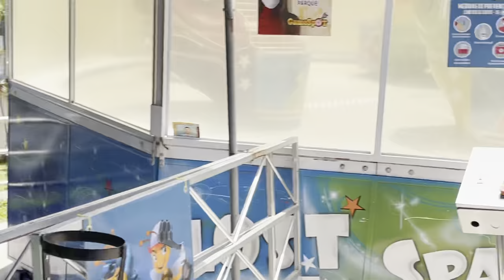Soyacity y Callejas en el Tagada 😱 en que ruedas cabemos?